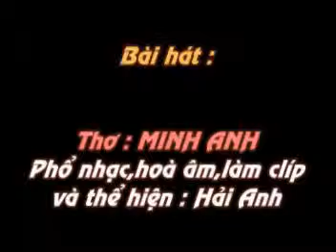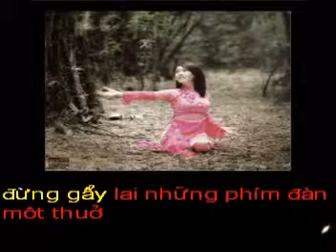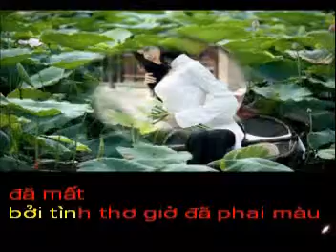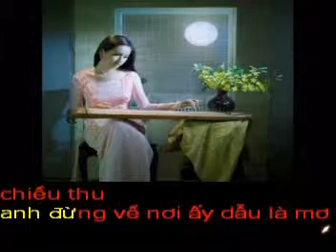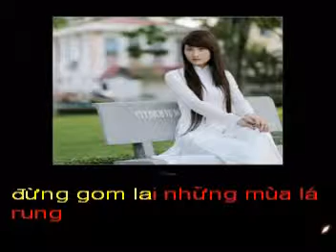MIDI UTILITY Phần mềm hoà âm-Hải Anh phổ nhạc bài:KHÔNG NHAU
KHÔNG NHAU .

 Anh đừng về nơi ấy tìm em
Đừng tìm lại mùa trăng xưa đã tắt
Đừng tìm lại những câu thơ đã mất
Bởi tình thơ giờ đã phai màu ...

Anh đừng về nới ấy ngày xưa
Đừng hát lại những bài ca năm cũ
Đừng gẩy lại những phím đàn một thưở
Để cung trầm rơi rớt với đêm mưa ...

Anh đừng về góc phố ngày xưa
Đừng bước tới những cung đường kỷ niệm
Đừng gom lại những mùa lá rụng
Để hồn mình vụn vỡ giữa chiều Thu ...

Anh đừng về nơi ấy dẫu là mơ
Đừng ngắm mây bay khi chiều nhạt nắng
Xin hãy để lòng mình tĩnh lặng
Ta trở về ... những giây phút không nhau ...